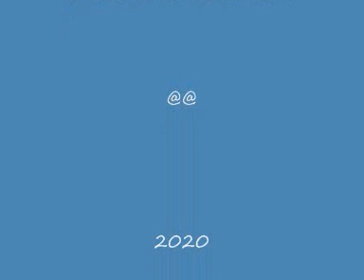ακου βρε φιλε φ κ 0002